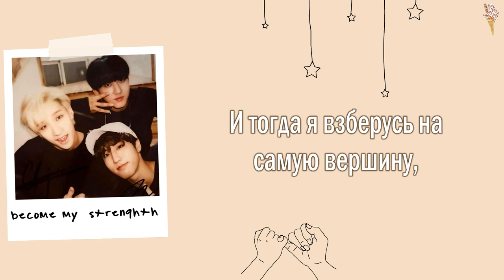3RACHA - Become My Strength [rus.sub/рус.саб]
Артист: 3RACHA
Песня: 힘이 돼 (Become My Strength)
Альбом: 3Days | 2nd MIXTAPE EP
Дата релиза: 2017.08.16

3racha
stray kids
3racha rus sub
3racha рус саб
3racha become my strength
3racha become my strength rus sub
3racha become my strength рус саб
3racha become my strength перевод
stray kids rus sub
stray kids рус саб
stray kıds rus sub
stray kıds рус саб